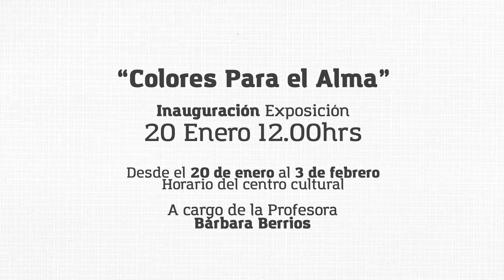Exposición Colores Para el Alma 2015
Taller Colores para el Alma 2015